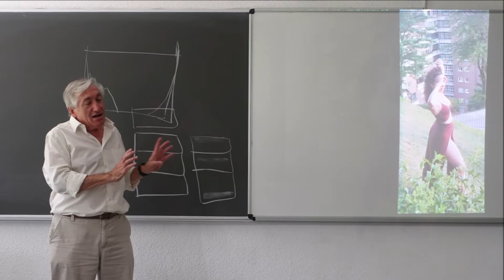Ultimo día de clase